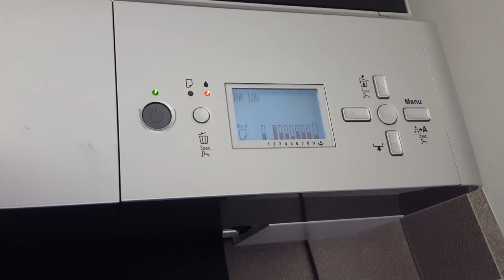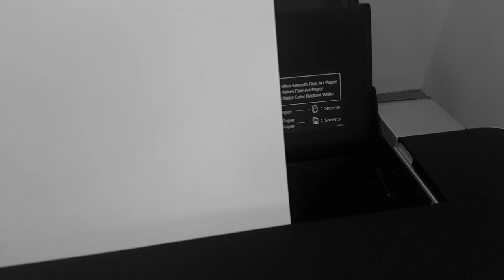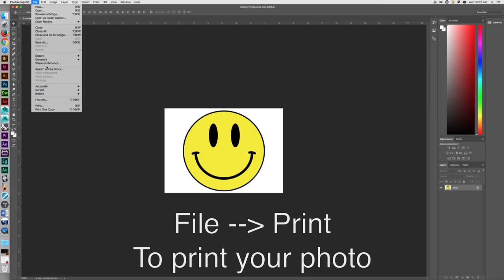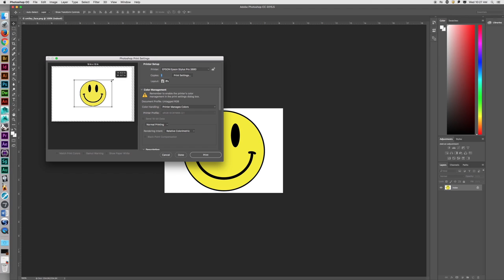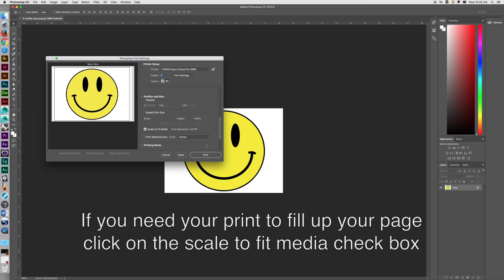TCNJ Medium Format Printer Tutorial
A tutorial on how to use the printers in the Medium format print room. We have an updated video on how to use these printers, and you can click the